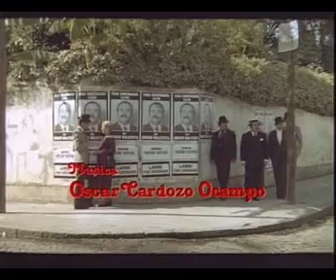alberto olmedo y jorge porcel las mujeres son cosa de guapos